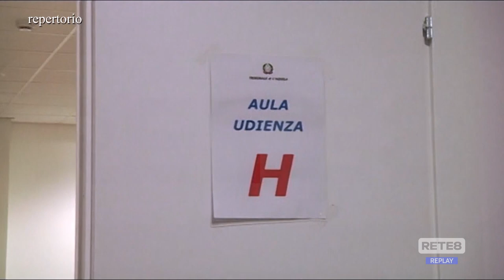Sentenza choc - Sisma L’Aquila, Nicola vittima e "colpevole"